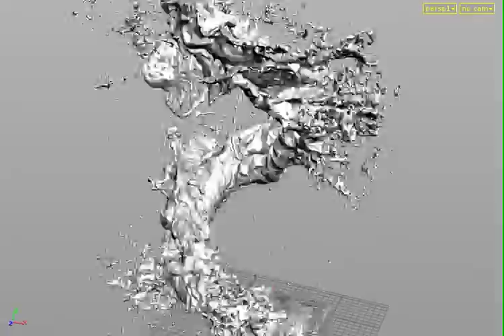houdini field force ver.004